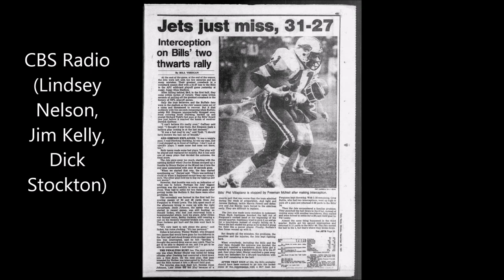1981 AFC Wildcard-Bills vs. Jets (CBS Radio)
Complete CBS Radio broadcast of the Jets first playoff game in 12 years and the last playoff game ever at Shea Stadium.     Somewhat appropriate that long-time Mets announcer Lindsey Nelson did the PBP on this with Jim Kelly.   Dick Stockton doing studio reports.      Ultimately, yet another heartbreaking moment in the long post-Super Bowl III history of the Jets!